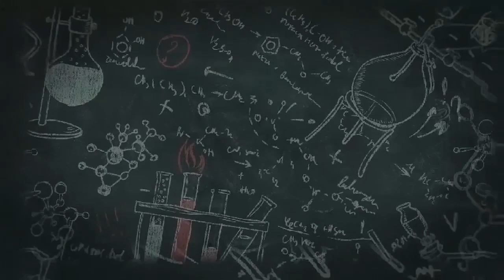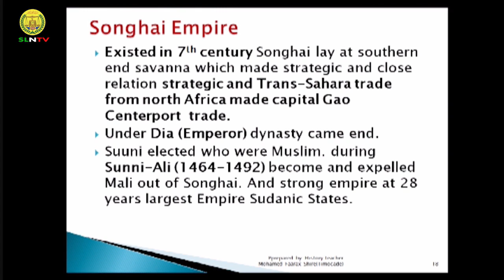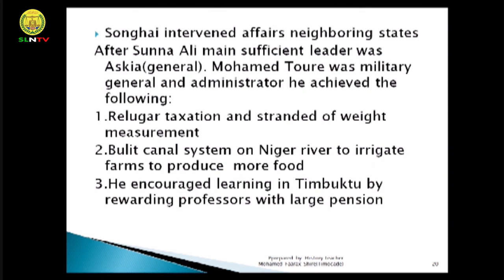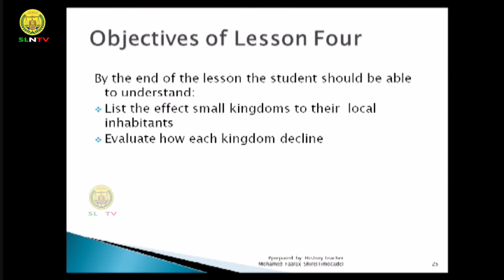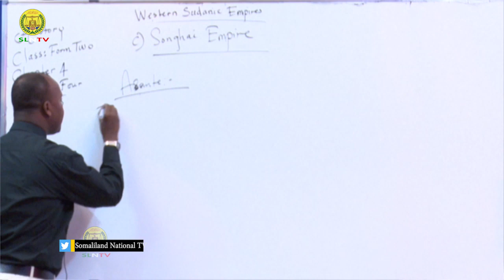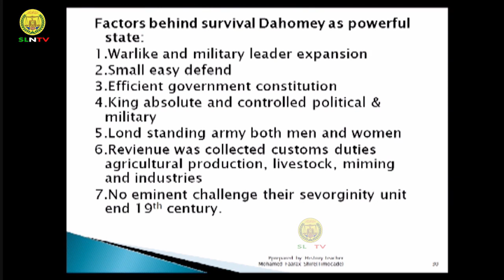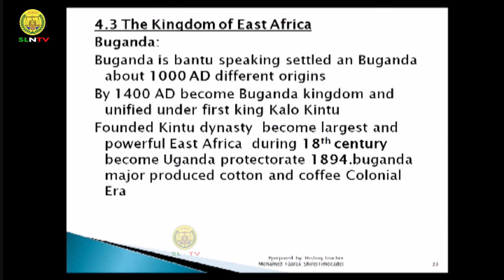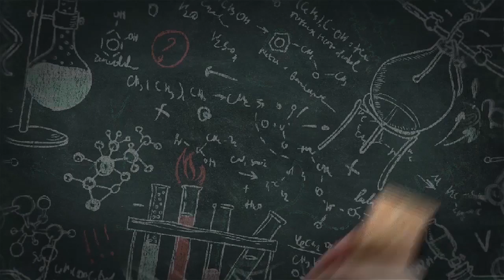Casharka 4 History Form Two copyright SLNTV 720 X 1280